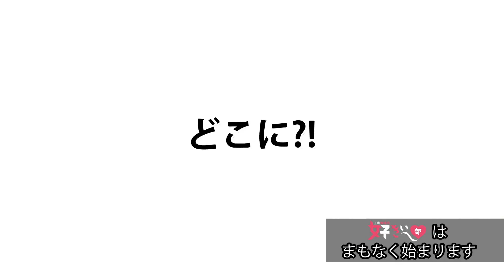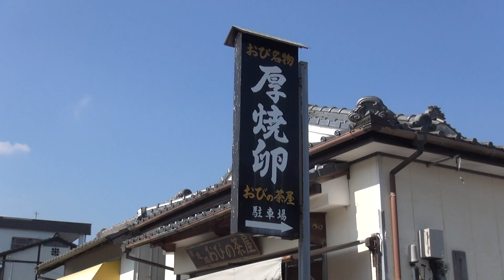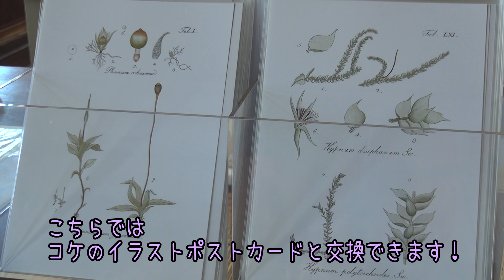「飫肥城下町“食べあるき・町あるき”が好きぃ～!! (前編)」 日南市役所 好きぃ～部 019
お待たせしましたー！
やってきましたっ！「7」のつく日は「日南市役所好きぃ～部」の日です!(^^)!
（7日が日曜なので5日(金)にアップするツモリでしたが、もう完成しました!!）

今回は飫肥城下町で「食べあるき・町あるき」を体験してきました!!

おいしぃ～食べものに風情ある街並み(*^^)v

みなさんも城下町をゆっくりお散歩してみてはいかがでしょうか(^^♪